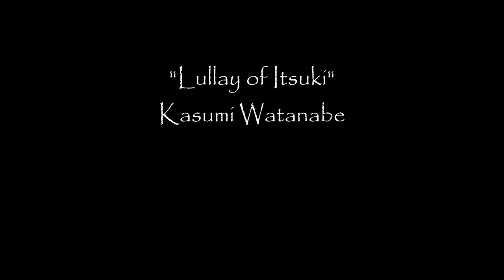Shiihashi Kazuko: Nihonga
Montage of Nihonga art by Shiihashi Kazuko.